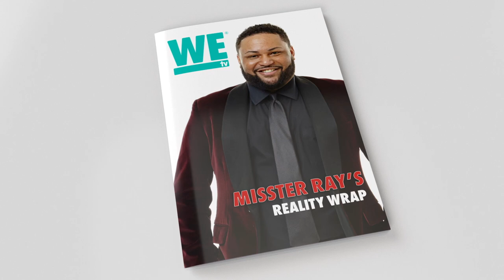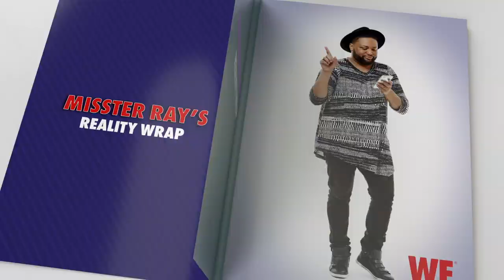Misster Ray Ain't Down w/ Escape Rooms | Misster Ray's Reality Wrap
Misster Ray recaps Episode 5 of Marriage Boot Camp: Reality Stars Family Edition where he makes it clear that he does not envy the campers for having to participate in the escape room exercise first thing in the morning. However, the exercise actually had a good outcome for Paula and Chad, as well as Kendra and Patti. Can't get enough of Misster Ray?

Misster Ray's Reality Wrap highlights the best moments from your favorite reality TV shows on WE tv, including Braxton Family Values, LA Hair, Marriage Bootcamp Reality Stars, & More!